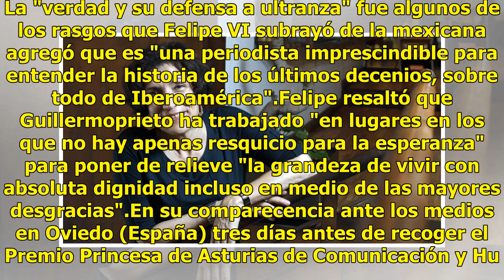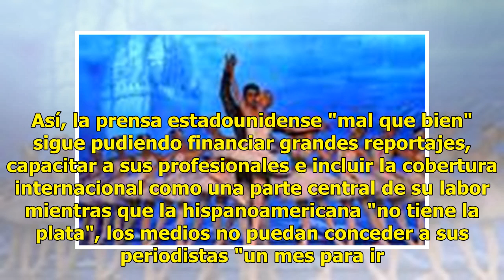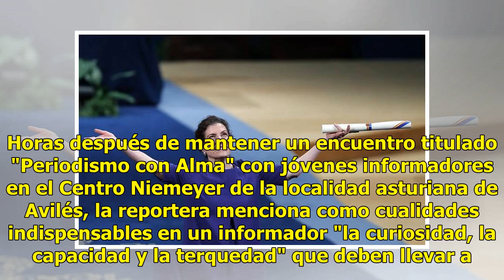Periodista mexicana gana Premio Princesa de Asturias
El rey de España Felipe VI, entregó hoy el premio Princesa de Asturias a la periodista mexicana Alma Guillermoprieto, galardonada en la categoría de Comunicación y Humanidades. La "verdad y su defensa a ultranza" fue algunos de los rasgos que Felipe VI subrayó de la mexicana agregó que es "una perio...